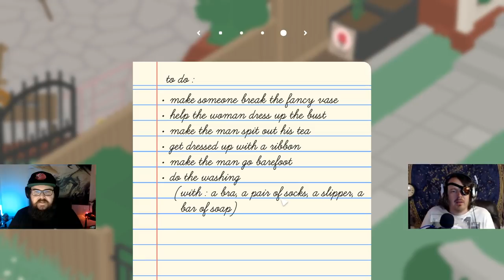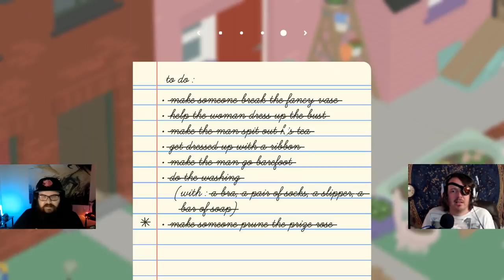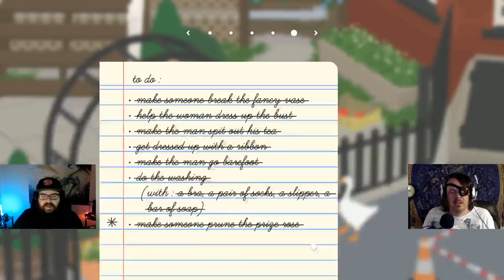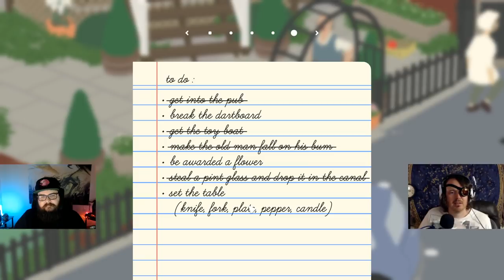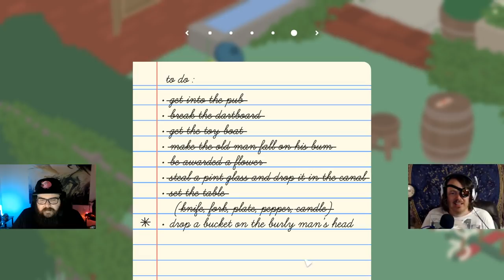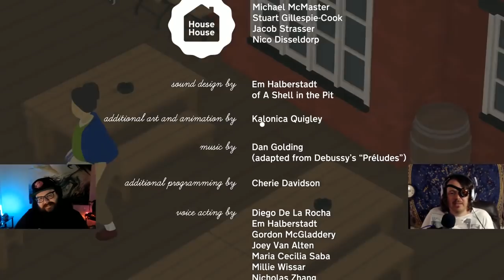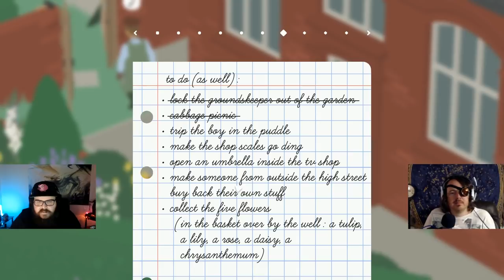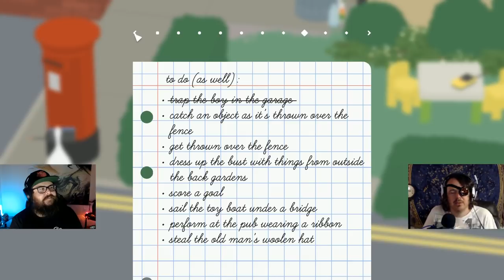Untitled Goose Game Live | Goosing and Juicing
Get Goosed!
SHOT OF POITIN OR ARKANSAS MOONSHINE = $100

SHOT OPTIONS:
Shot of our choice (usually whiskey)
Loco Nut
Coconut Whiskey (Emre only)
Malort
Eye of Newt

Poitin - $100
Arkansas Lightning (Aaron only) - $100
DOOM Shot (Triple shot of Malort + Eye of Newt + Poitin) - $300

We will mix them together into horrid nightmare shots for $100
We can also heat the liquor up for an additional $10 PER SHOT (It's disgusting).  We can also mix weird soda with one of these.

Shout-outs are either a message from you or having us do something like singing or rolfing, our GSP characters interact in a scene, or send a message to someone.

You get to write a comment or question AND support GSP. Your comment is highlighted in the chat, and we'll read it ASAP. These donations will NOT enter you into the contest (if there is one), but you'll get an instant shout out and/or your question asked and answered live. The donation amount is entirely up to you, it ranges from $1 to $500. Any amount is appreciated.

GSP SCHEDULE:
1.  Livestreaming Wednesday on Youtube and 1-2 times a week on Twitch.
2.  7D2D every Sunday and edited videos weekly.